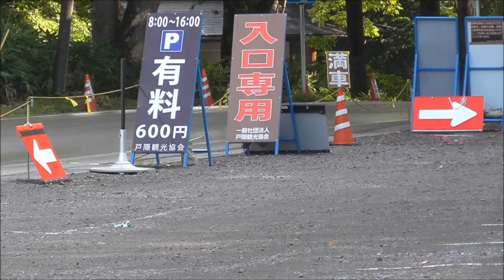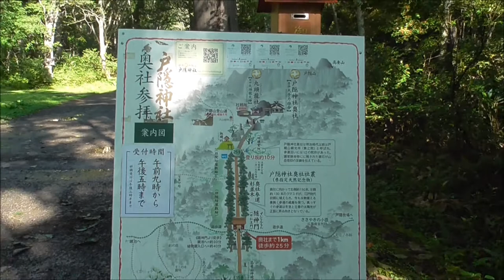戸隠神社 ～奥社・九頭龍社編～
長野県長野市戸隠山の麓に五社からなる戸隠神社です。